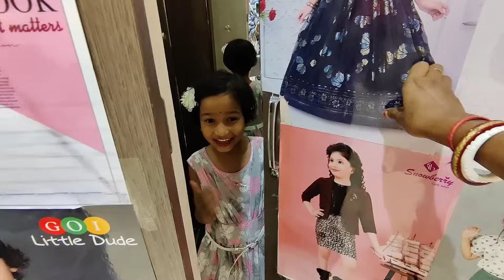Puja ki shopping ho gayi 🕺|| Shopping Full Vlog || Julie Mahato